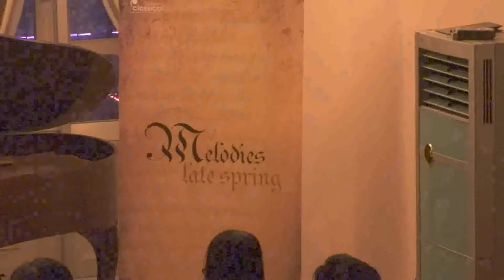Bach: Prelude and Fugue No. 2 in C minor, WTC 2, BWV 871 - Nguyễn Ngọc Hồng Châu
01. Bach: Prelude and Fugue No. 2 in C minor, WTC 2, BWV 871 - Nguyễn Ngọc Hồng Châu

Nhóm bạn yêu nhạc cổ điển Sài Gòn được thành lập từ năm 2005 với mục tiêu phong phú hóa các hoạt động nghệ thuật tại Tp. HCM thông qua việc tổ chức những đêm nhạc cổ điển gần gũi với công chúng, giúp kết nối cộng đồng người yêu nhạc; đồng thời, tạo điều kiện phát triển cho những tài năng mới, nâng tầm ảnh hưởng của nhạc cổ điển đến thị hiếu và nhận thức của người Việt, đặc biệt là giới trẻ.